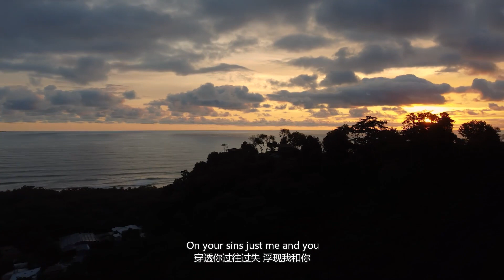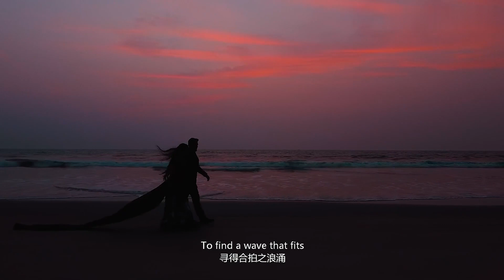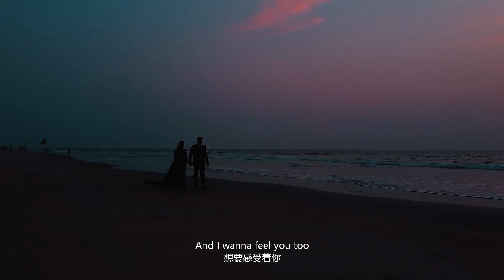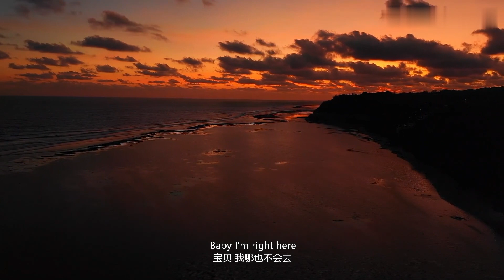Dusk Till Dawn (Lyrics) - Kurt Hugo Schneider / Blake Rose｜中英雙語歌詞 || 全网热播BGM | 抖音 | TikTok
英文歌曲每日推荐，和你一起聆听心动的声音
歌名：Dusk Till Dawn
歌手：Kurt Hugo Schneider / Blake Rose

歌曲热评：
“情绪崩溃的时候听这首歌很治愈”
“但你永远不会孤单，我会与你从黄昏到黎明”